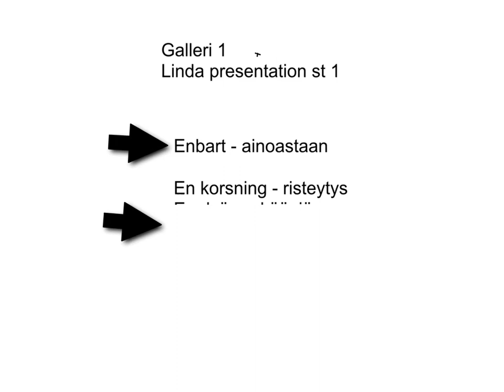rub1 st 1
Linda presentation